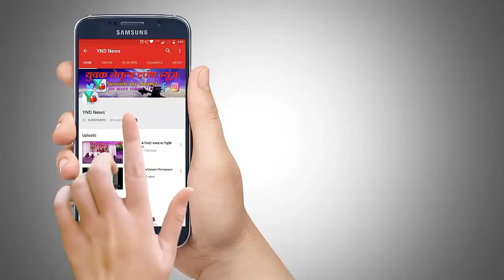5th दार्शनिक मुंबई प्रेस मीडिया अवॉर्ड26/12/ 2018 रंगशारदा ऑडिटोरियम बांद्रा वेस्ट मुंबई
दार्शनिक मुंबई, एस के एम एच फिल्म्स प्रोडक्शन एवं स्मार्ट इंडिया प्राइवेट लिमिटेड प्रेजेंट 5th दार्शनिक मुंबई प्रेस मीडिया अवॉर्ड 2018 आप सभी की दुआ आप सभी आशीर्वाद की जरूरत है आप सभी को निमंत्रण है इस शो में रंगीन शाम धमाकेदार शो जो आप याद करोगे थैंक यू सो मच लव यू ऑल माय फ्रेंड्स मिलते हैं 26 /12/2018 शाम को 6:30 p.m. बांद्रा और किसी को भी  जोड़ना है इस प्रोग्राम में  तो आप हमें कांटेक्ट कर सकते हैं  किस तरह  जोड़ना है यह हमें फोन करके बोल सकते हैं